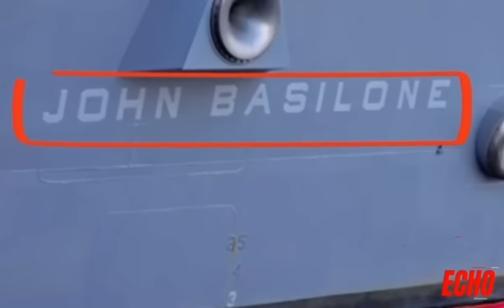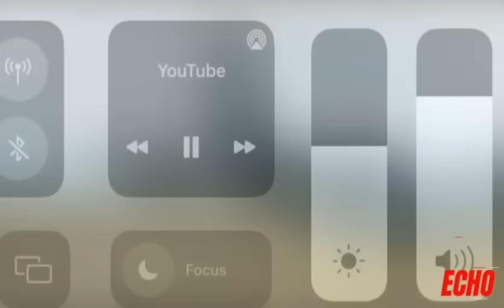CONFIRMED! PINAS UMAKSYON NA LABAN SA CHINA | Kaalaman | Echo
Kaalaman | CONFIRMED! PINAS UMAKSYON NA LABAN SA CHINA | Echo

Related Channel:

pwede rin
kasangkay
Kaalaman Story
ph tv
Good News Philippines
sirlester channel
JOHN REPS
JP Amazing stories
Clark TV
Ka-Alam
Kaalaman PH
Kaalaman TV